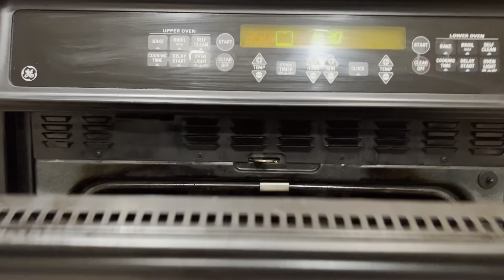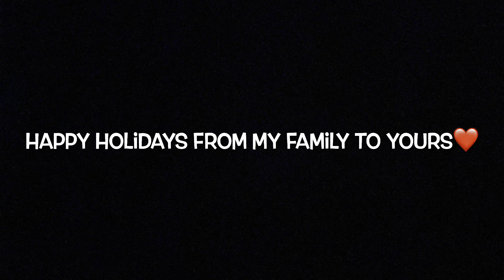Christmas Eve/ Christmas Vlog 2022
I hope everyone had a Merry Christmas and a Happy New Year!